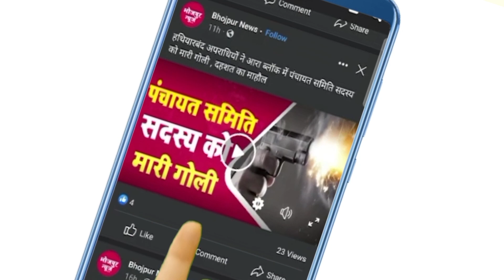2 मर्डर के बाद बिहिया थाना क्षेत्र में दहशत का माहौल